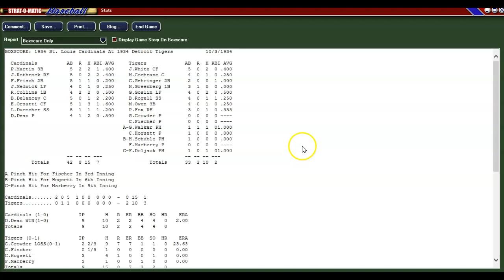1934 World Series: Game 1 St. Louis Cardinals at Detroit Tig